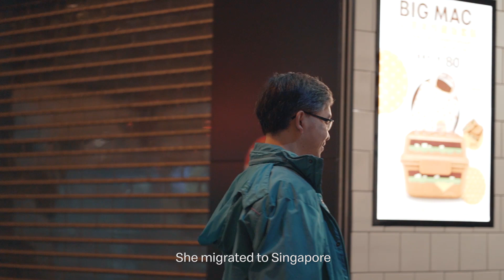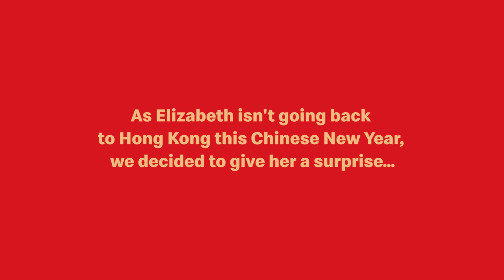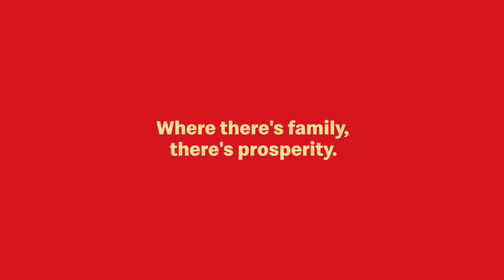McDonald’s – Reunion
With Lunar New Year just around the corner, we prepared a little reunion for our very own crew, Elizabeth from Tampines Mall. Thank you Elizabeth for gifting us with your heartwarming smile and care for your customers and friends at work.

Wishing everyone and your families a very happy Chinese New Year!